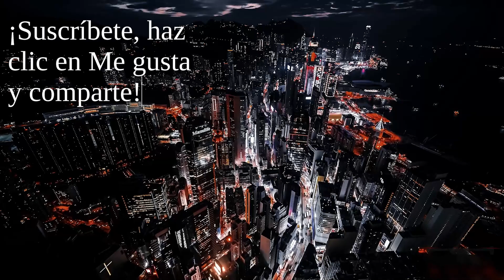¿Quiere la izquierda acabar con la pobreza?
¿Desea la izquierda acabar con la pobreza? Los discursos de Andrés Manuel López Obrador y de Gustavo Petro no apuntan en esa dirección.